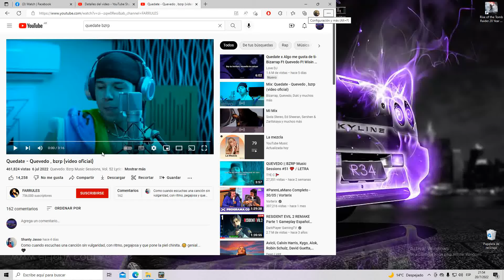REACCIONANDO A QUEVEDO EN EL SUPRA || BIZARRAP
COMPARTILO CON TU AMIGO FAN DE SUPRA Y MANDALE VOLUMEN!!
                 No olviden suscribirse si les gustan los Need For Speed y los juegos de autos y velocidad en general porque de eso va este canal y aparte habrá nuevas secciones y temas. Gracias!

Reaccion, insta, reacciones, reaccionando, clips,REACCIONANDO a QUEVEDO || BIZARRAP , bzrp, bizarrap, bzrp session, quevedo,españa,Music Sessions #52, twitch